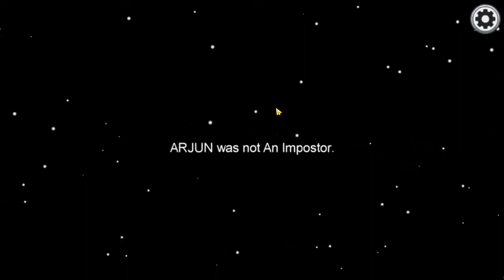Mankatha nadipu Among us imposters || ft. ShivaMass and kavi Aryan || among us tamil